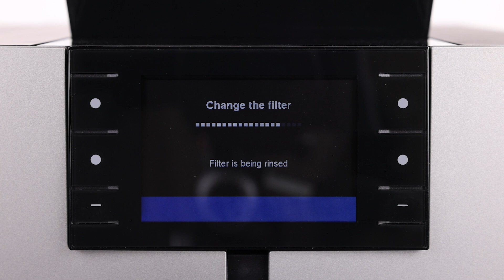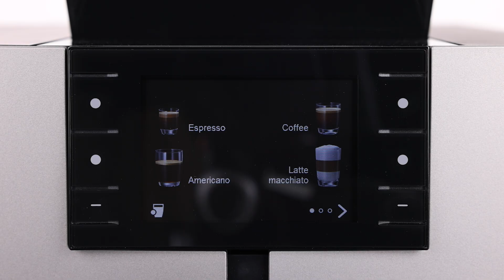JURA X10 - Filter change